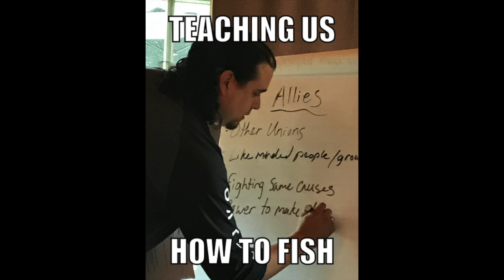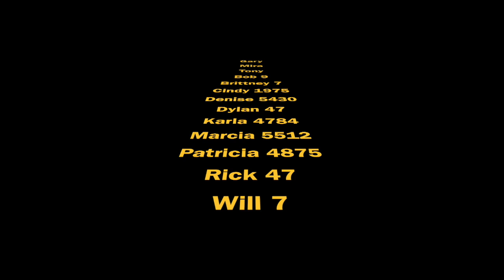CUPE Summer School 2018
This video is a compilation of meme's our "The Big Picture" class made up to present at CUPE Saskatchewan Summer School, May 27-June 1, 2018.